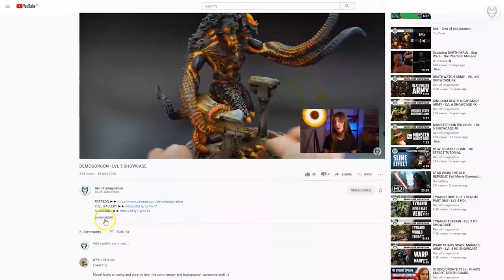FYRESLAYERS - LVL 3/4 MINIATURE SHOWCASE 4K